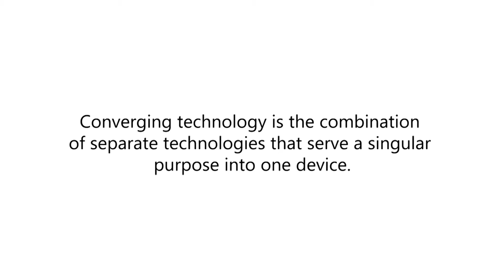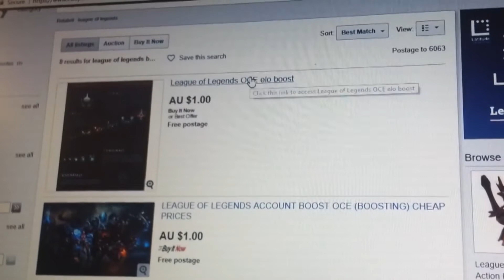What is Converging Technology?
This was made for a Year 12 (Grade 12) IT assignment.